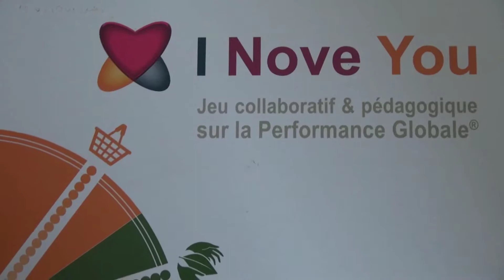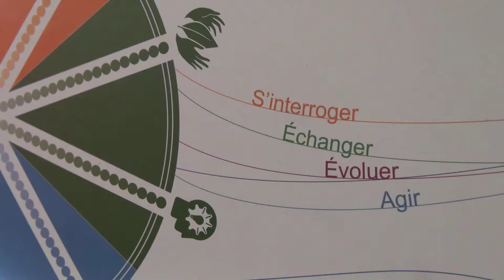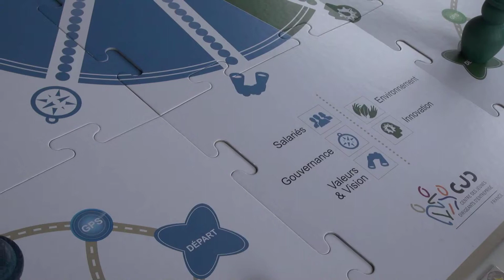Atelier I Nove You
Réseau Alliances vous propose de manière ludique, au travers du jeu "I Nove You" mis en place par le Centre des Jeunes Dirigeants (CJD), à faire un état des lieux de votre démarche parce que vous faites sans doute de la RSE sans le savoir.

Tournage - mars 2018